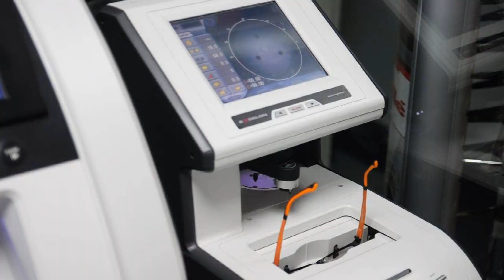OPTICA LOMBARDI Publicidad 2014 (HD)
Spot publicitario realizado para la empresaOPTICA LOMBARDI, en la Ciudad de Durazno, en el mes de Marzo del 2014.

Dirección y Edición _ Javier Villasuso
Gaffer _ Marcelo Maisonave
Cámaras _ Sebastián Coello
Maquillaje y Fotografía _ Valentina Nadruz

Actores:
Paula Romero, Gabriela Charlo, Antonella Rodriguez y Juan Andres Quijano